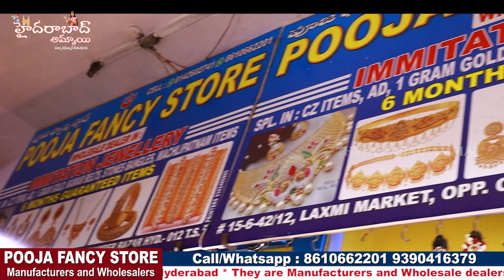Hyderabad Begum bazar wholesale Jewellery Collection || Best Price with best Quality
Hi All,
This is Bhanu, Welcome back to Hyderabad Ammai Channel.
Today i am going to Explore Jewellery Collections of  Pooja fancy store Collections. They are best Wholesale Dealers. They deals all kinds of Jewellery Collections. Video call / transport facility available. Minimum bill 5000/-

Address:
Pooja Fancy Store
Wholesale Dealers
Manufacturers and Wholesalers
#15-6-42/12, Sri Laxmi Market,
Opp. Osmania Hospital,Siddiamber bazar,
Hyderabad-500012.